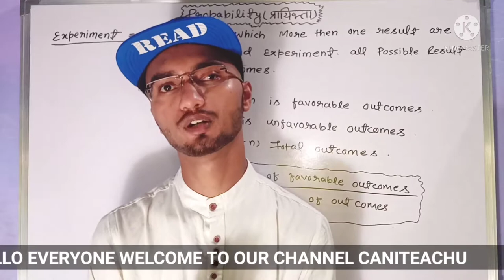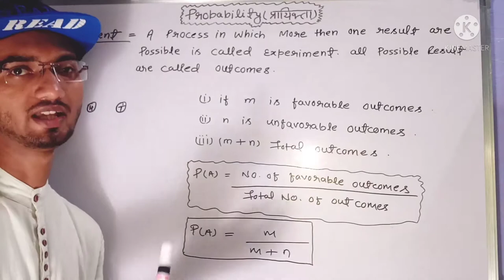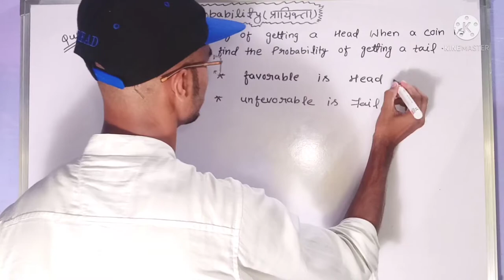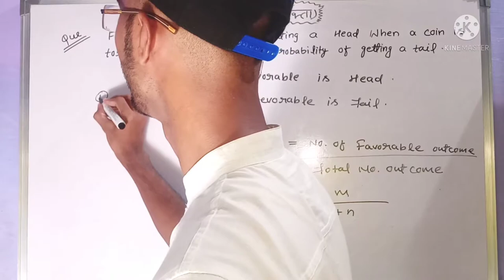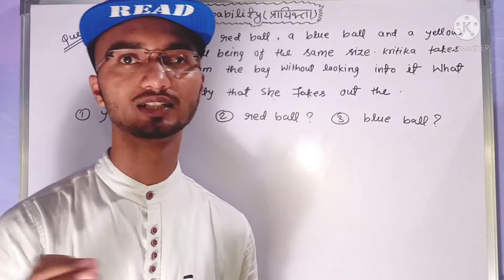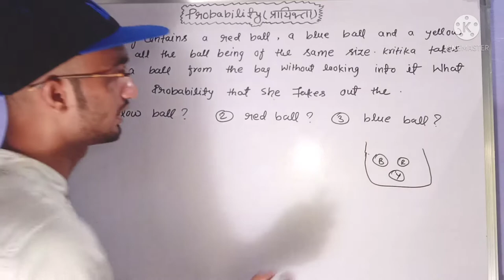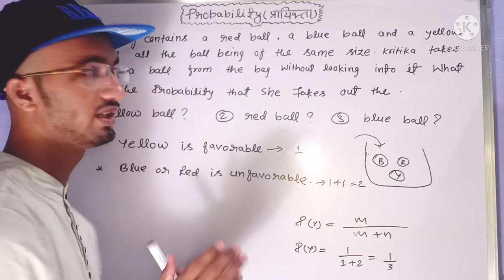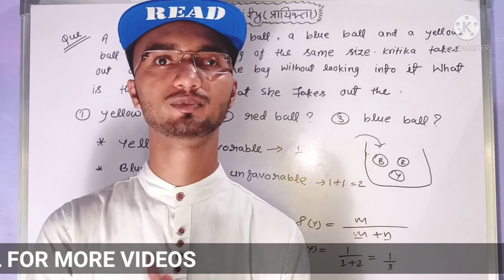Probability class 10th|probability class 11th|concept probability|learn from zero level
Probability class 10th| probability class 11th | concept of probability | learn from zero level

Start probability with concept.
Probability for 10th and 11th class students.

You can learn arithmetic progression and also quadratic equation.
And
Basic of factorisation method.